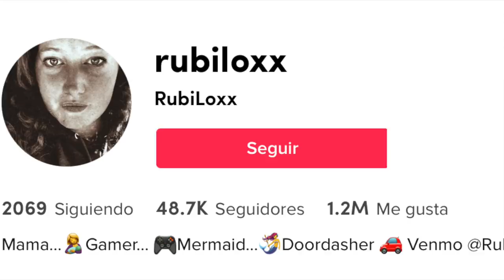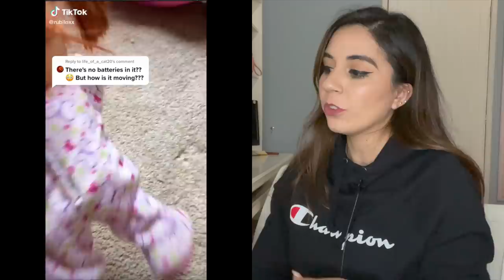ESTA MUÑECA HORRORIZA A SU FAMILIA PORQUE SE MUEVE SOLA Y SIN PILAS! 😳 captada en video!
Los quiero :)!